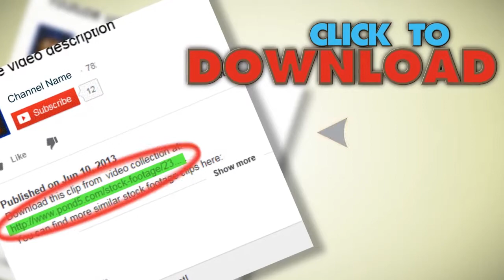Classic Car Chrysler Town And County 1950S (Vintage Film Retro Home Movie) 5035. Stock Footage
You have watched Classic Car Chrysler Town And County 1950S (Vintage Film Retro Home Movie) 5035. Stock Footage"